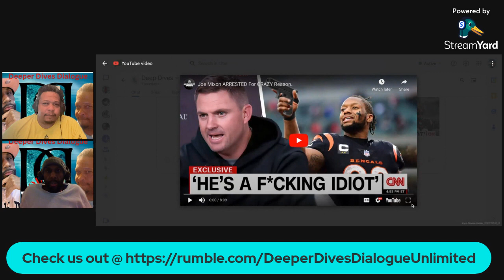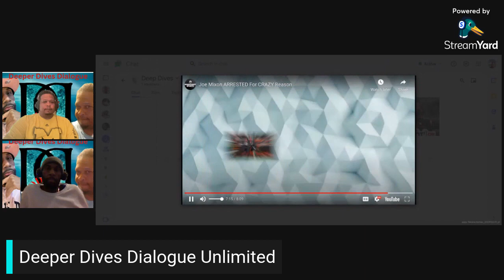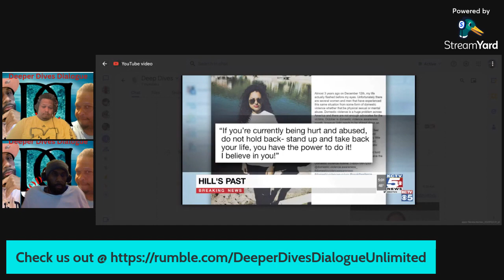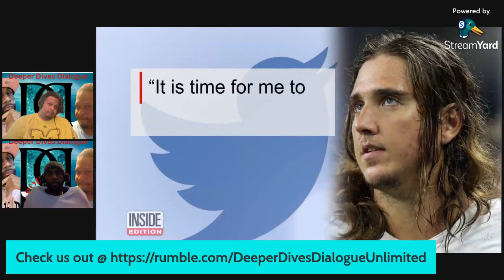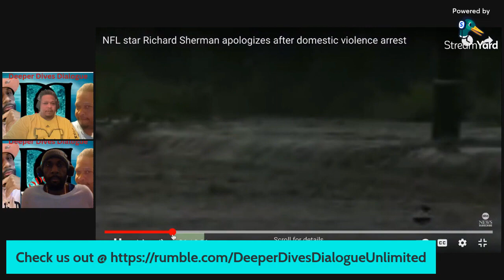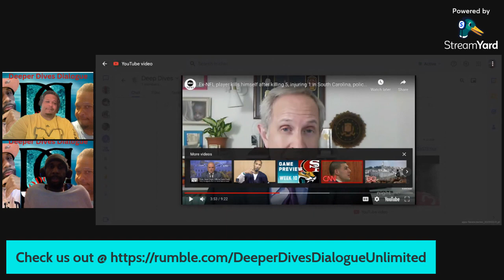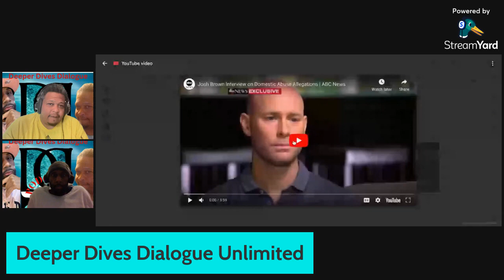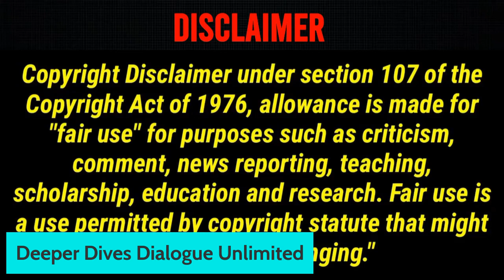Diving Deeper Dialogues Podcast 015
0:00: 🎙️ Dive into deep conversations with the Splash Specialist and the Dive Instructor in the podcast episode 015.
7:22: 🚔 Charges against Bengals running back Joe Mixon dismissed after police issued warrant for his arrest.
13:08: 🔍 Discussion about a controversial statement made by Mixon and its impact on public perception and legal case.
20:34: 🎙️ Discussion on the behavior of top athletes and their legal consequences.
28:30: 💔 Impact of CTE on NFL players and the league's response.
35:44: 🤔 Discussion about a surprising picture sent and a rushed conversation regarding head shaving and family visit.
43:11: 🎙️ Discussion on the impact of past actions on professional opportunities in sports, including the case of Michael Vick.
49:43: 💔 Tragic mass shooting in a suburban town leaves a doctor, his wife, two grandchildren, a contractor, and the shooter dead, with one other injured.
56:22: 🔍 Speculation on potential deception by a doctor regarding medical treatment for a family member.
1:04:16: 💥 Legal battle between Delvin Cook and ex-girlfriend unfolds with conflicting allegations of assault and extortion.
1:10:15: ⚠️ Discussion on domestic violence and accountability in a marriage.

💰Drop your wallet address in comment section for NFT & Crypto Giveaway

Schwebel Room Wallet: 0x0B15C8122e7C5251C9519cc85EA5bcF5aB8E68be